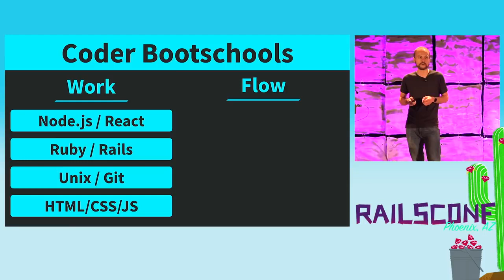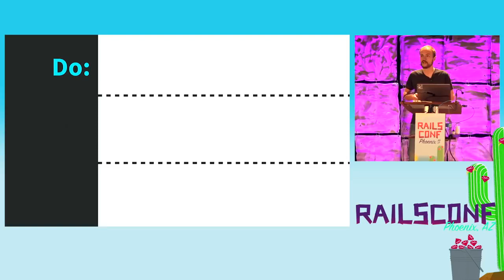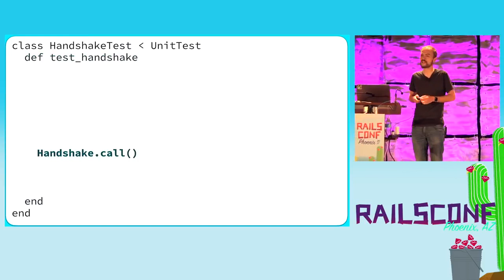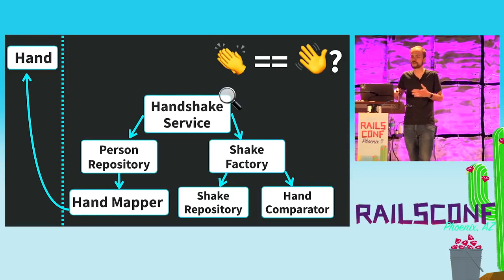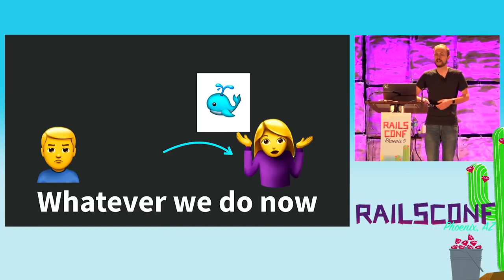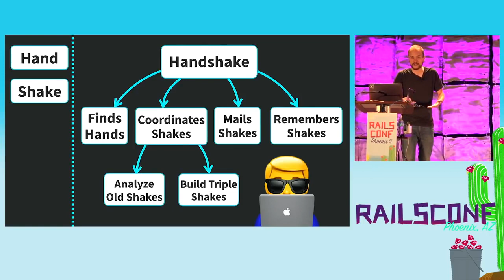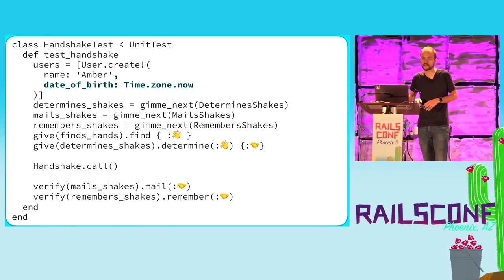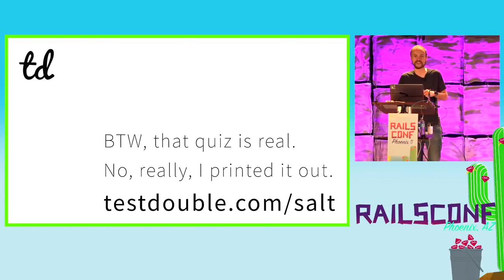How to Program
Programmers are really good at talking about what programs are. Most people will invest a decade just to get a handle on the massive compendium of jargon and metaphors we have created for describing the structure and behaviour of finished programs. But you know what programmers aren't so practised at articulating? How they program.

Justin Searls @ RailsConf 2017